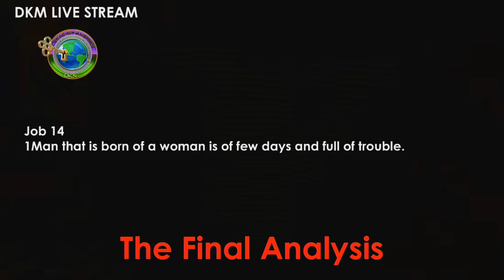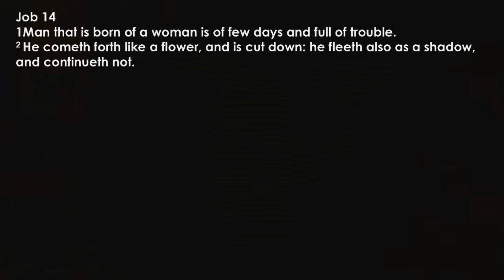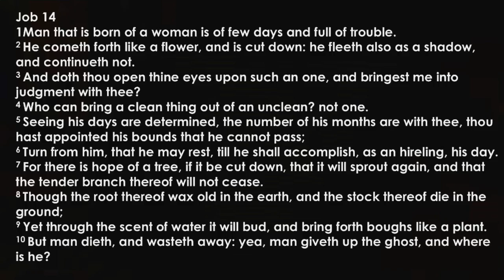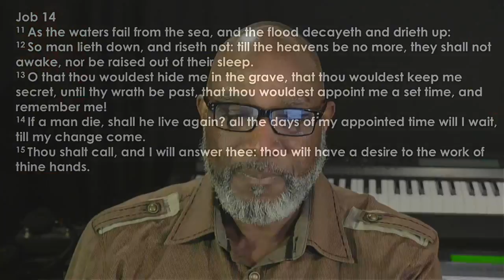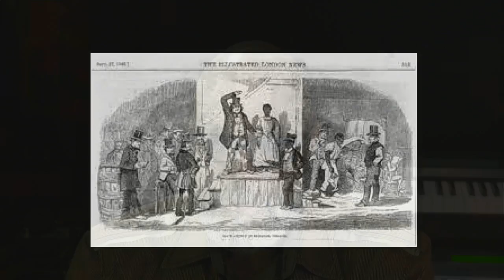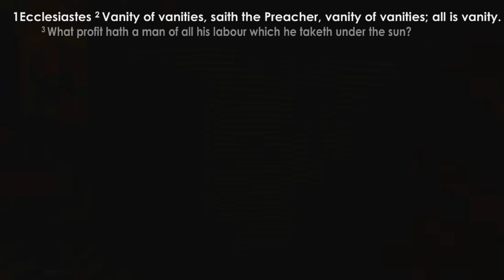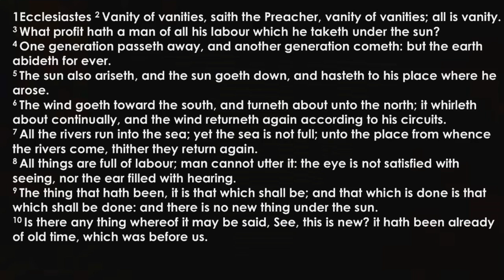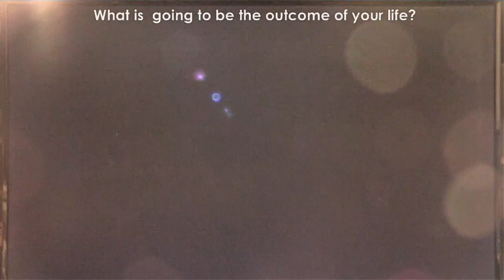The Final Analysis!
When it's all said and done we all end the same but not on the same terms. What is a man profited if he gains the whole world and loses his soul? The one world government will really end up being the government of the Most High! His chosen will serve under His eternal reign!